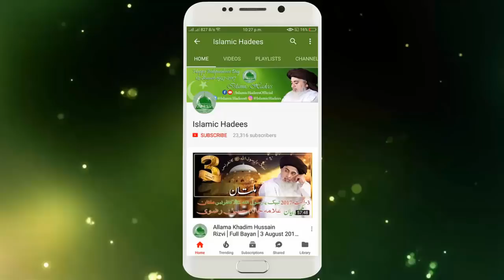Dekho Dekho Kon Aya Muhammad Arabi ﷺ ka Din Aya│Allama Khadim Hussain Rizvi New Bayan 2018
Allama Khadim Hussain Rizvi 2018
Allama Khadim Hussain Rizvi New bayan 2018
Allama Khadim Hussain Rizvi Full Bayan 2018

Allama Khadim Hussain Rizvi about Donald Trump│New Bayan 2017

Allama Khadim Hussain Rizvi│Full Bayan│22 August 2017│Labbaik Ya RasoolALLAH ﷺ Conference Sukkur

Allama Khadim Hussain Rizvi│20 August 2017│Labbaik Ya RasoolALLAH ﷺ Conference Karachi│Full Bayan

Labbaik Ya RasoolALLAH ﷺ Multan Full Bayan By Allama Khadim Hussain Rizvi

The Channel is about to the of Islamic Lectures. More Updates Follow On Islamic Hadees Social Media.